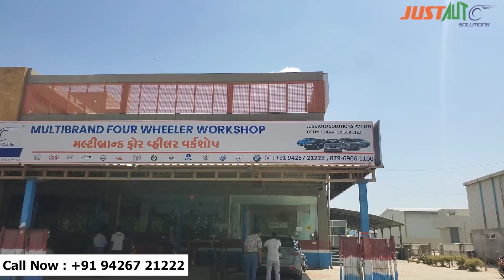Car Mechanic Training at justautosolution - Practical Training 4 Wheeler Workshop/ Car electrician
BS4/BS6 Wiring system
DTC / Car Scanning by multi-brand scanners
JEMAT ECU/EPS Tester
Starter / Alternator / Fuse / Relay - ISO and DIN standard relays; Relay controlled circuits;
Pulse / maintenance type battery chargers
Ignition Switches and Controllers
Horn, Headlight and other lights
Power window / Power steering / Central lock
Sensors  and actuators in petrol and diesel engine management systems
Spark ignition systems and petrol and diesel common rail injector control circuits
Starting trouble, Breakdown and Troubleshooting
India Biggest Training center for Automobile & Electric Vehicle Training
कार इलेक्ट्रीशियन ट्रेनिंग प्रैक्टिकल ट्रेनिंग Gandhinagar, Gujarat में स्टार्ट हो रहा है।
Fees Rs 47200 including GST. रहने और खाने के लिए हॉस्टल है जो Rs 7000 प्रति माह खर्चा है। यह 1 महीने की प्रैक्टिकल ट्रेनिंग है, सर्टिफिकेट दिया जायेगा।
कृपया अधिक जानकारी के लिए कॉल करें  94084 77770 / 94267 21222

diesel mechanic
car mechanic
bike mechanic
bike repairing course
auto electrician
bike mechanic training
car mechanic course
car electrician training
auto electrician training
car repairing course
car wiring
ecm
bike service center business plan
auto electrician course
bike repair course
car electrician
car scanning training
car wiring repair
mechanic auto electrical and electronics
two wheeler mechanic
car wiring course
two wheeler repairing course
mechanic two and three wheeler iti
2 wheeler mechanic training
auto electrical training
bike mechanic training course
2 wheeler repairing course
bike repairing training centre
bike repair training course
motor mechanic